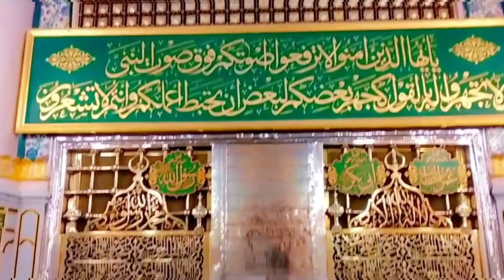Live Ziarat Roza Rasool Allah SAW Subhan Allah || Jumma Mubarak ALL Muslim